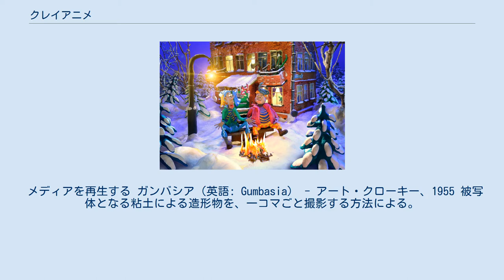クレイアニメ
ストップモーション・アニメーション
クレイアニメはクレイ・アニメーション（Clay animation）の略で、ストップモーション・アニメーションのうち、被写体を主に粘土を材料として作成しているものを指す。
主に英語圏などではクレイメーション（Claymation）と呼ばれる。
正確には、粘土ではない素材や粘土に近い素材のものは人形アニメーションとされる。
 クレイアニメの例 1953年に制作されたアート・クローキーの『ガンビー』が世界初のクレイアニメと言われる。
さらに1974年にウィル・ビントンとボブ・ガーディナーの短編「クローズド・マンディ（月曜休館）」がアカデミー賞を獲得したことをきっかけに人気が高まった。
 メディアを再生する ガンバシア（英語: Gumbasia） - アート・クローキー、1955 被写体となる粘土による造形物を、一コマごと撮影する方法による。
一コマ撮影するごとに粘土造形物に手を加え、数分の1秒間分の動きを加える。
その後に、また一コマ撮影するということを繰り返して撮影する。
 セルアニメやCGアニメと比較して、撮影に手間がかかり、取り直しも容易ではない。
粘土は、長時間の撮影中に型崩れを起こす場合もあり、また造形物の形に変化を加えるため、針金などの補強材を造形物の骨格に用いることもある。
 しかしながら、その動きの自由さや、大きな変形が可能なことなど、独自の表現力を持つ。
 ストップモーション・アニメーションも含む。